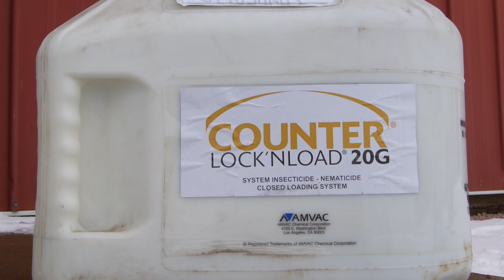Corn Nematodes #1022 (Air Date 11-5-17)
Brian and Darren Hefty talk about corn nematodes and how to check your fields for corn nematodes and different options for controlling them on your farm.